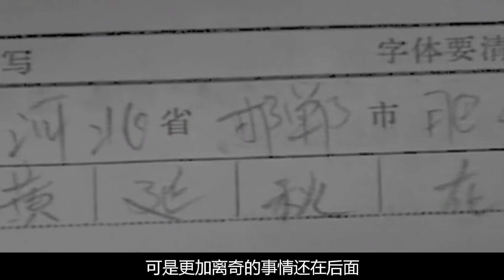河北農民一晚移動上千公里，聲稱有超能力，到底什么原因如此離奇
No.4 | 湖南山村驚現神秘樹人，手腳長滿樹枝，還能使樹木一夜開花